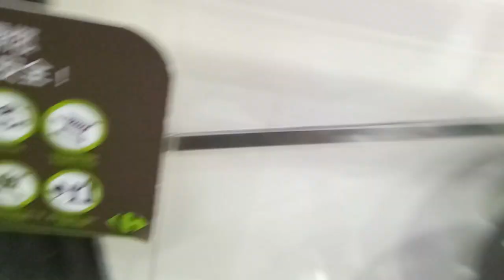kids playground|車子|巧虎|戰鬥陀螺|玩具|玩具車|健達出奇蛋|玩具车|游乐场|孩子們的遊樂場 1 Kids Playground.|otoro